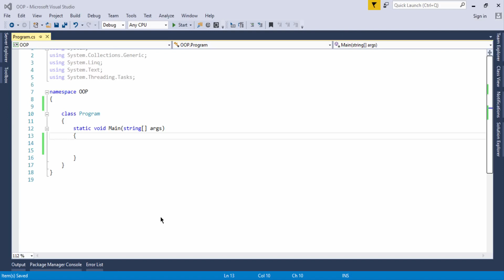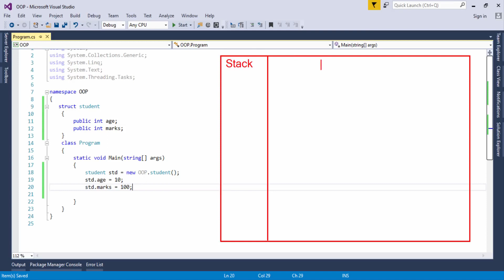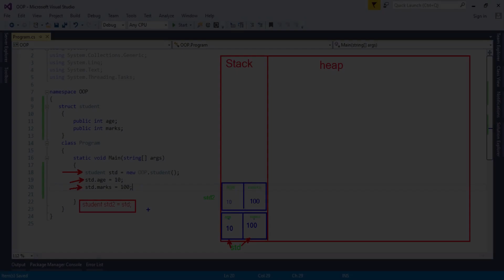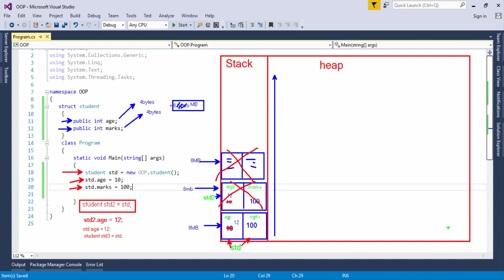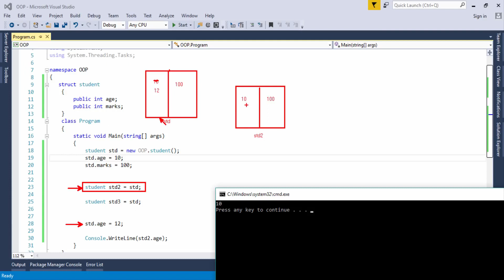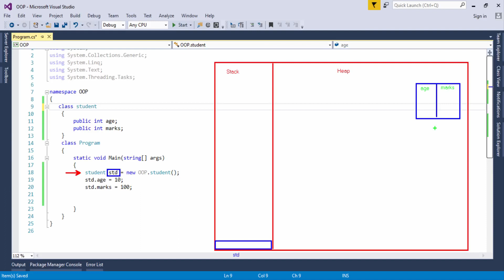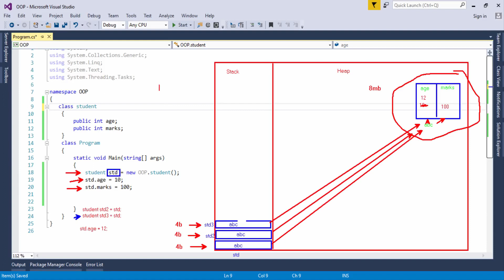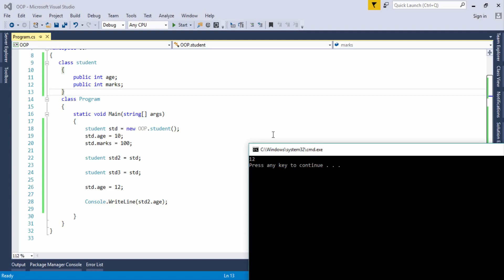32 - Value & Reference Types and Stack & Heap in C# - Tutorial For Beginners Urdu/Hindi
32 - Value & Reference Types and Stack & Heap in C# - Tutorial For Beginners Urdu/Hindi
In this video, You will learn about what is the difference between Value and Reference Type.
Copy the Download Link and Paste into Browser